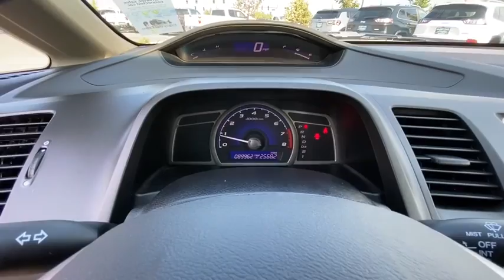2010 Honda Civic Reno, Carson City, Northern Nevada, Sacramento, Elko, NV AE042467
Tango Red Pearl Used 2010 Honda Civic available in Reno, Nevada at Lithia Chrysler Jeep of Reno. Servicing the Carson City, Northern Nevada, Sacramento, Elko, NV area.
2010 Honda Civic 4dr Auto LX - Stock#: AE042467 - VIN#: 19XFA1F52AE042467

EPA 36 MPG Hwy/25 MPG City! LX trim Tango Red Pearl exterior and Beige interior. CD Player iPod/MP3 Input. 5 Star Driver Front Crash Rating. CLICK NOW! Honda CIVIC: UNMATCHED QUALITY: 5 Star Driver Front Crash Rating. 4 Star Driver Side Crash Rating. KEY FEATURES ON THIS CIVIC INCLUDE: iPod/MP3 Input CD Player MP3 Player Keyless Entry Remote Trunk Release Child Safety Locks Bucket Seats. Honda LX with Tango Red Pearl exterior and Beige interior features a 4 Cylinder Engine with 140 HP at 6300 RPM*. Honda CIVIC: BEST IN CLASS: . its packed with safety features everything from compatibility-minded body structures (helping to protect occupants in collisions with heavier higher vehicles such as SUVs) to an energy-absorbing hood to help lessen impacts to pedestrians.- Los Angeles Times. Great Gas Mileage: 36 MPG Hwy. MORE ABOUT US: At Lithia Chrysler Jeep of Reno our first and foremost goal is to make your car-buying and ownership experience better than any other youve had near Carson City Auburn CA Sparks and beyond. And prepare to have your expectations exceeded. Price does not include $449 Dealer Doc fee taxes and license fees. Price contains all applicable dealer incentives and non-limited factory rebates. You may qualify for additional rebates; see dealer for details.